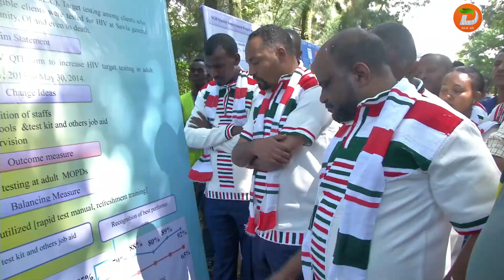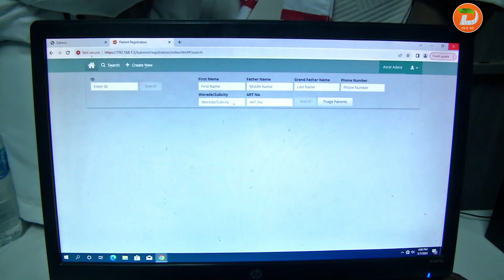በእናቶችና በጨቅላ ህፃናት ሞት ላይ ያለውን ክፍተት ለመሙላት የጤና ተቋማት ትኩረት ሰጥተው መስራት እንዳለባቸው የጤና ሚኒስቴር አስታወቀ